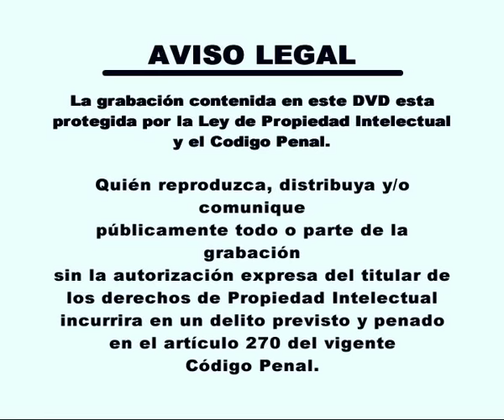LOS SECRETOS DEL BLACKBASS (excelente reportaje)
excelente reportaje con joan arnal un fenómeno de la pesca del bass ,sinceramente se aprende bastante lo explica muy bien digno de ver el video ,merece la pena.espero que os guste,dedicado a todos mis seguidores.